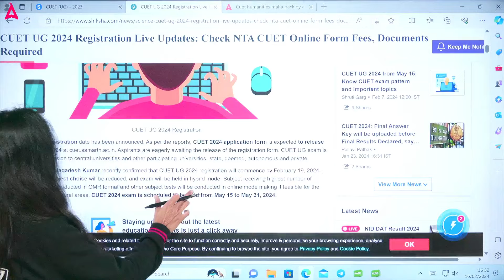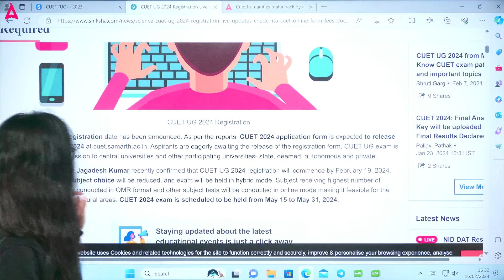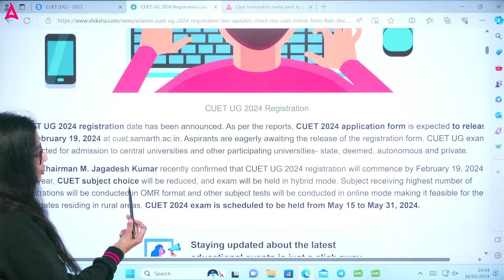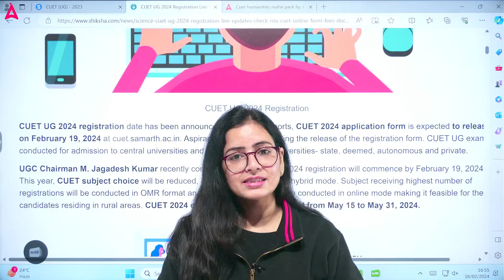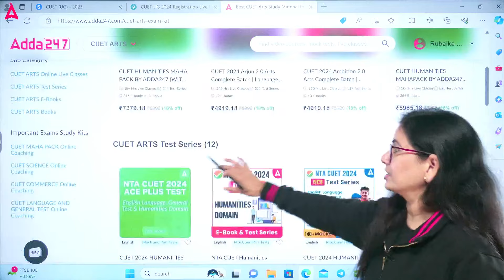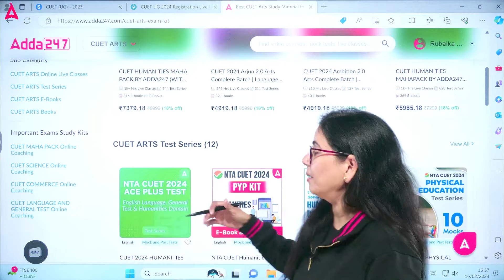CUET UG Latest Update?😱 | CUET UG 2024 Application Form | CUET UG 2024 Registration Form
the latest information on CUET UG 2024! This video provides insights into the CUET UG 2024 application and registration process, helping you navigate through the requirements and procedures. Whether you're a prospective candidate or seeking detailed information on the application process, this video is a valuable resource. Don't miss out on this important update for CUET UG 2024!

Here is The Best Video to Cover Class 12 👇👇👇

👉 Mahatma Gandhi and the Nationalist Movement Class 12 One Shot | Class 12 History | By Anita Mam